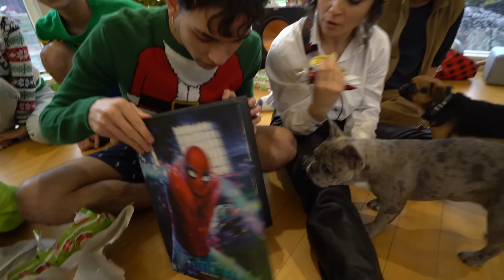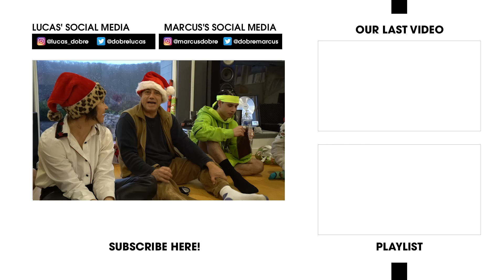FAMILY SURPRISE EACH OTHER WITH PRESENTS!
YOU WON'T BELIEVE WHAT WE GOT FOR CHRISTMAS!